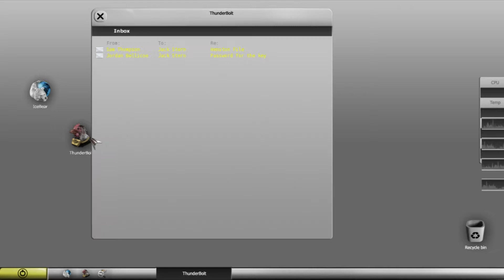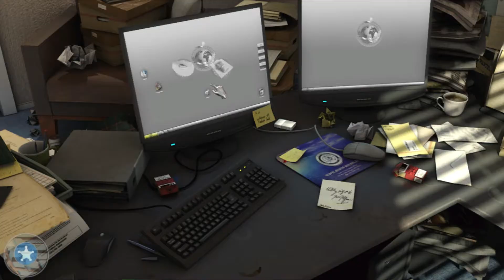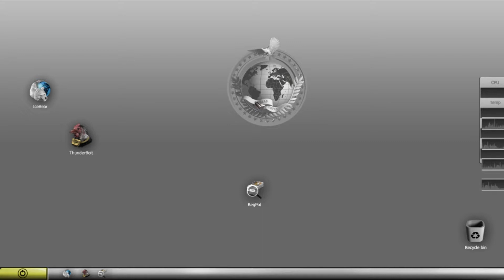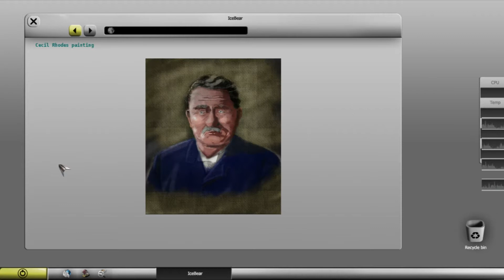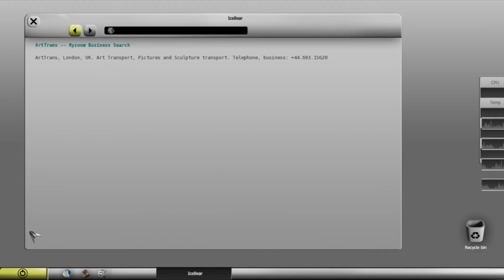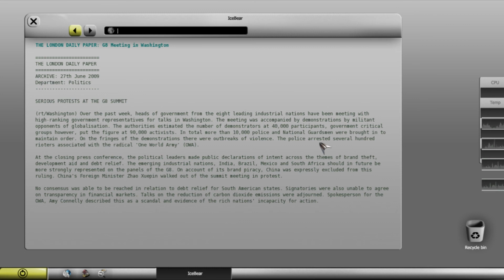Longplay: 15 Days (Part 2 of 9)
In this episode, we meet another accomplice, and then take a brief detour to... Washington D.C.? Wait, what?